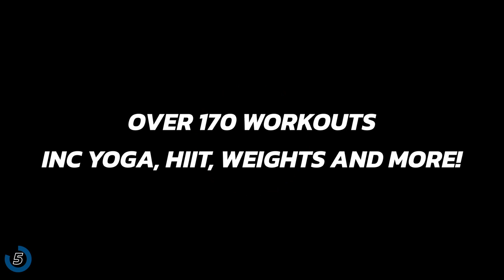30 min Wheelchair Dumbbell Workout 2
AND JOIN TODAY!

Ben Clark